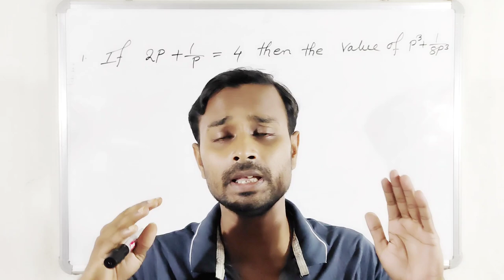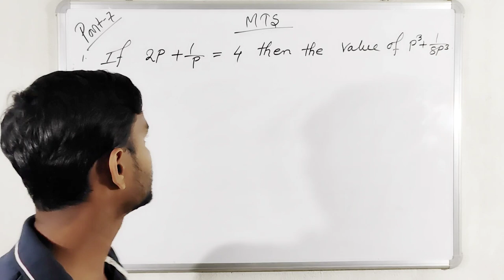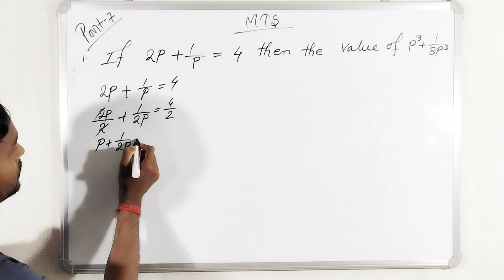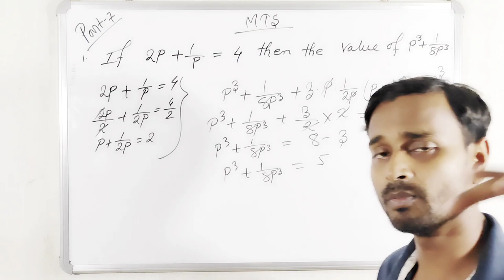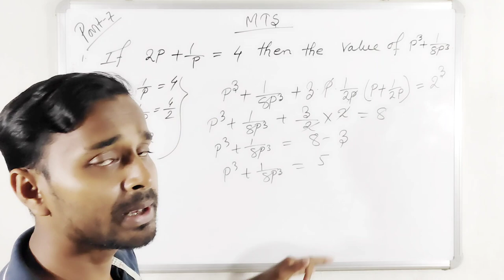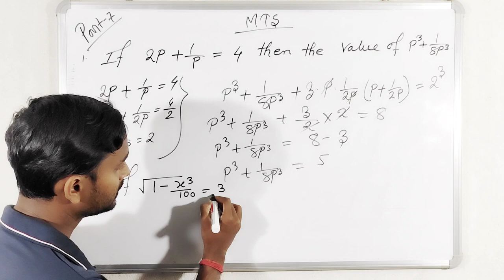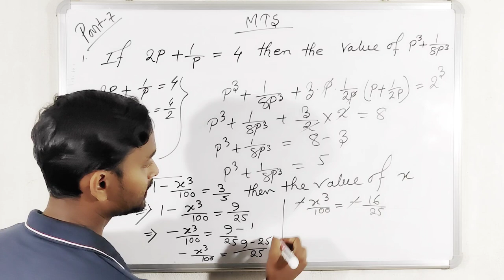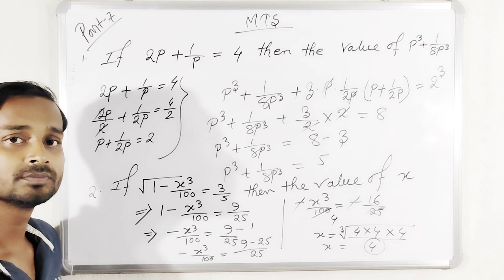SSC MTS PART :- 7 shortcut latest tricks by subhankar sir Method in English 💯 common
MATHEMATICS latest Shortcut Tricks class 2021

                               S.S.EC COMMUNITY

            THANKS 👍